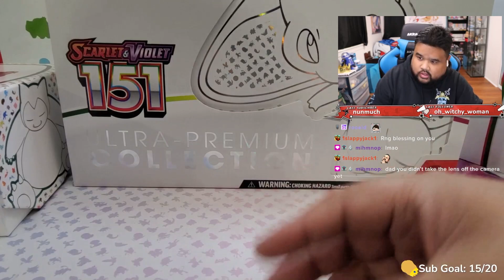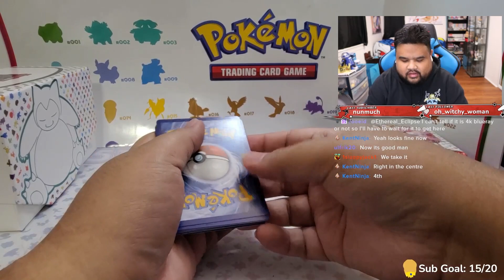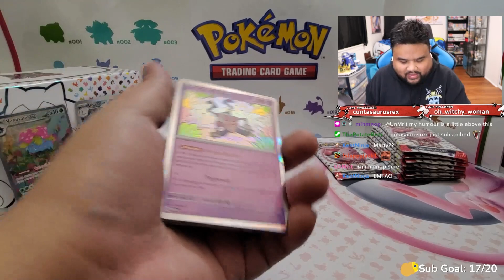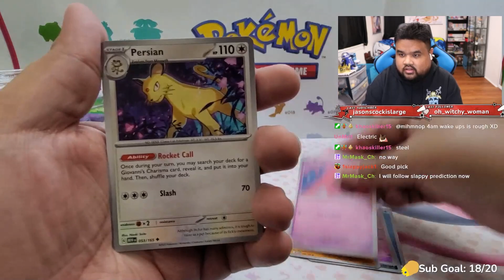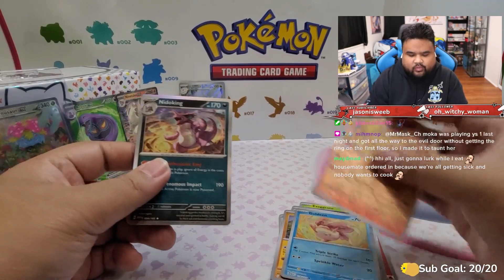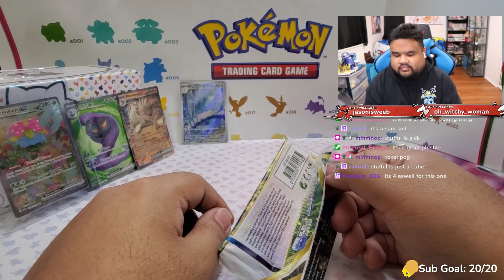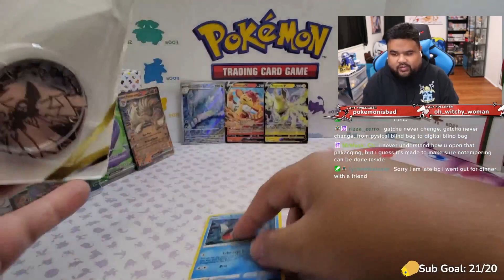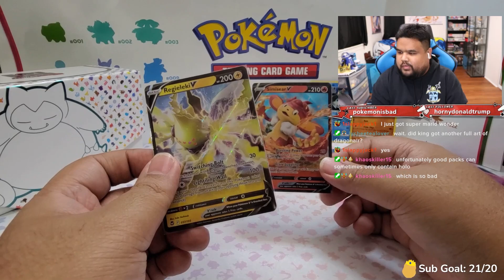The 151 Run Continues!!! Ultra Premium Collection + Some Bonus Packs!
Yoooooooo citizens of the Anime Realm & beyond! Its time for my 4th Pokémon opening stream vod!

Thanks to the awesome legend deathyhoto once again for gifting me something off my throne...and we ain't talking about any little thing we are talking about a dang 151 Ultra Premium Collection!!! Like holy crap thanks again yhoto! Along with opening that and pushing closer and closer to completing my 151 Master set, I also open up some bonus packs of Fusion Strike, Chilling Reign, Brilliant Stars, & Silver Tempest that I had got for free with another previous Pokémon purchase!

Save 10% on VaultX products like their siiiiick binders & deck boxes to their awesome sleeves & toploaders by using my code: AnimeKingX

TheAnimeKing
98-820 Moanalua Rd. Unit i5-1 PMB 337
Aiea, Hawaii 96701